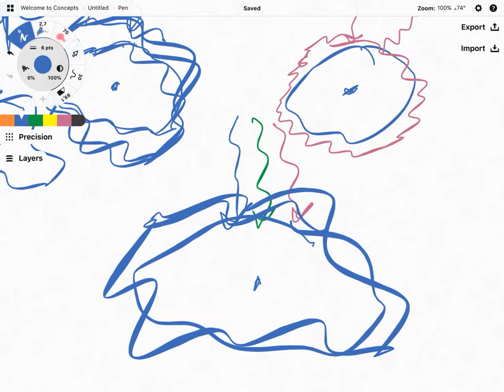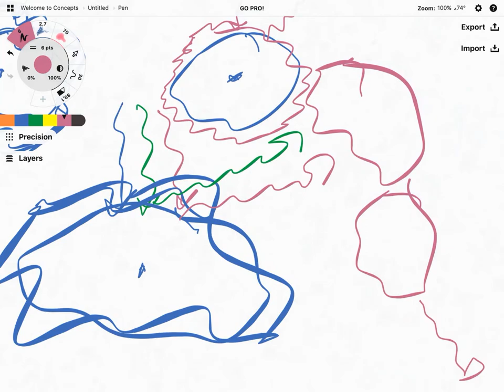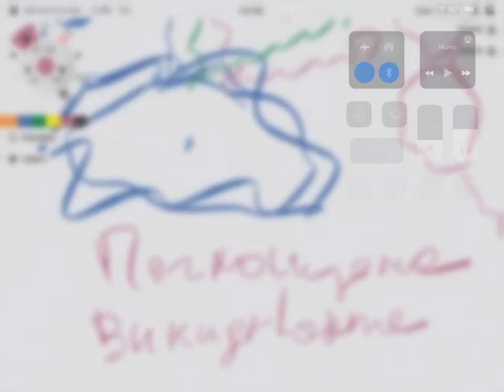Что происходит со светом на объекте (4)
Как происходит поглощение и отражение разных волн света на объекте. более подробное объяснение тут (на английском)